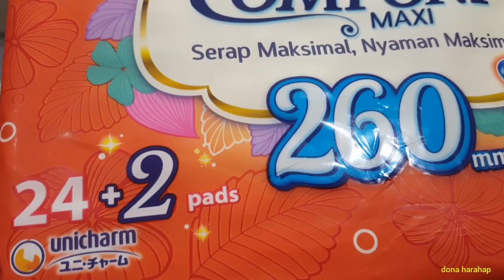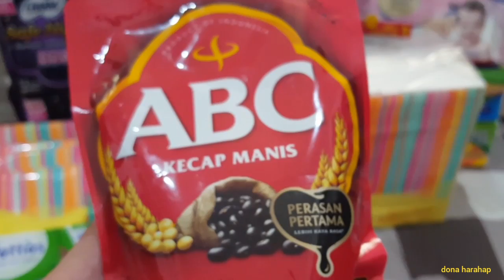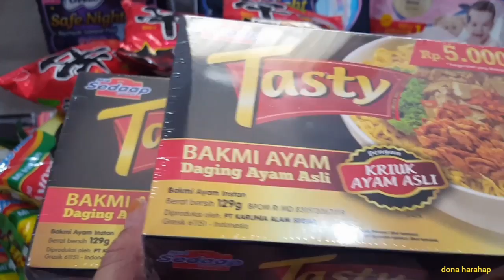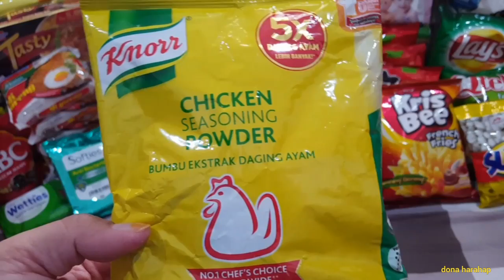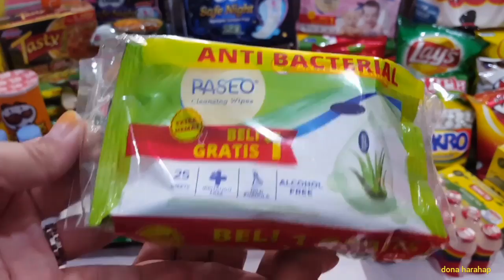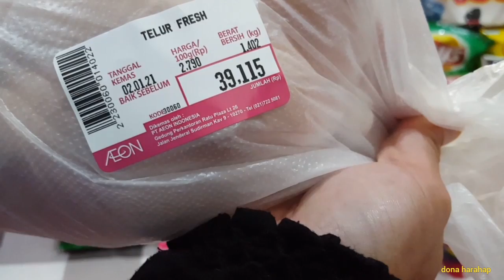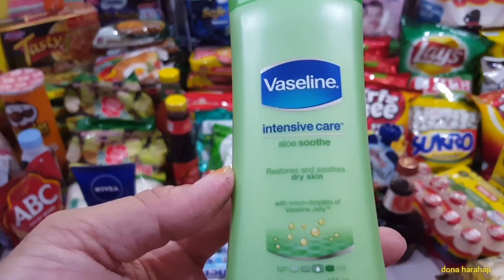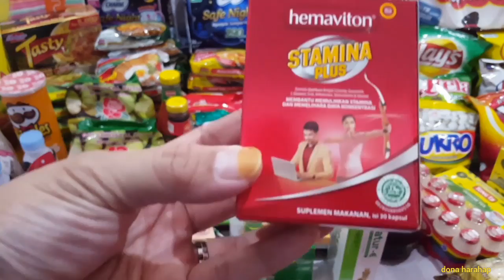Belanja Bulanan | Grocery Haul | Grocery Shopping | Part 2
Hi guys ini belanja bulanan aku part 2 ya, di video ini aku mau haul belanjaan bulanan aku

Saksikan video aku sampai selesai ya

Byee...